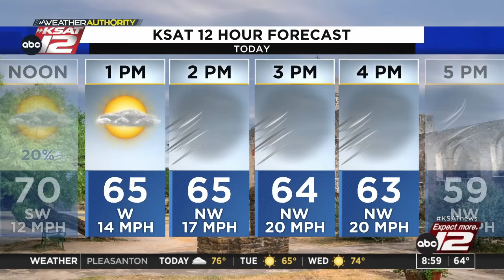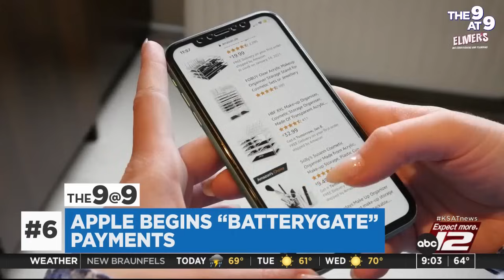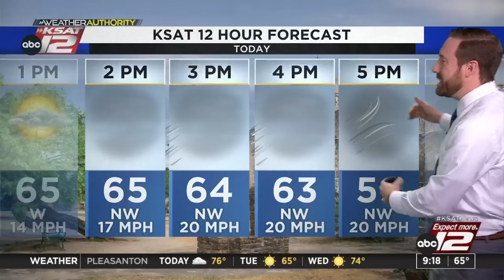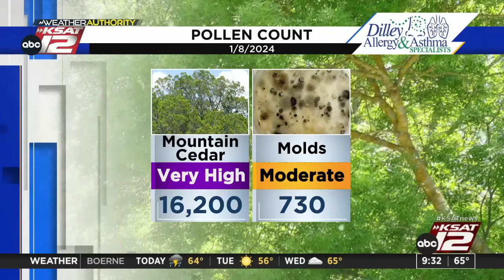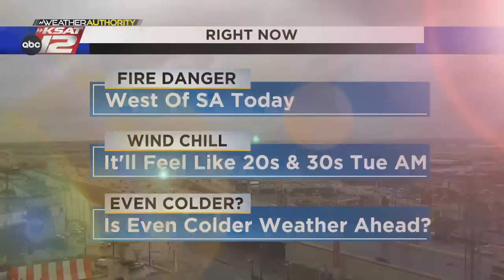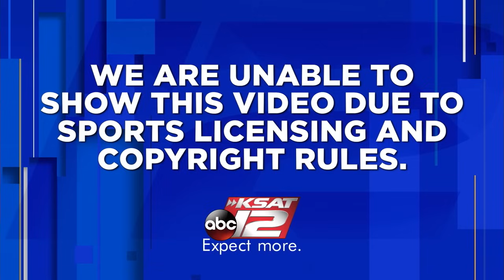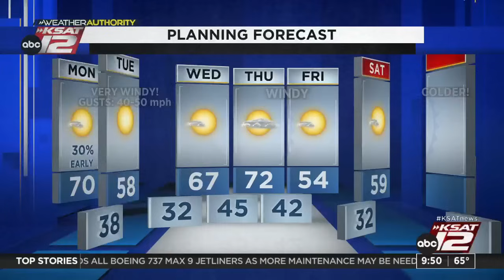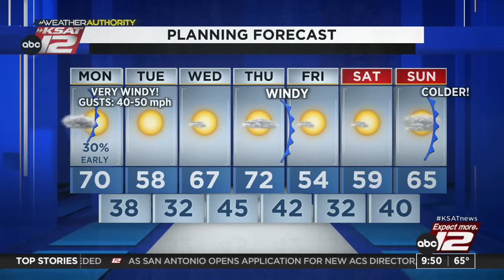Good Morning San Antonio 9:00a : Jan 08, 2024